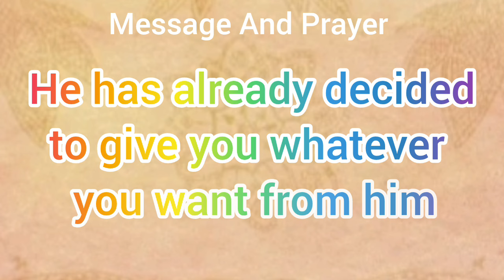🎉 God's message for you today 💯 God message today 💥 God says 🦋